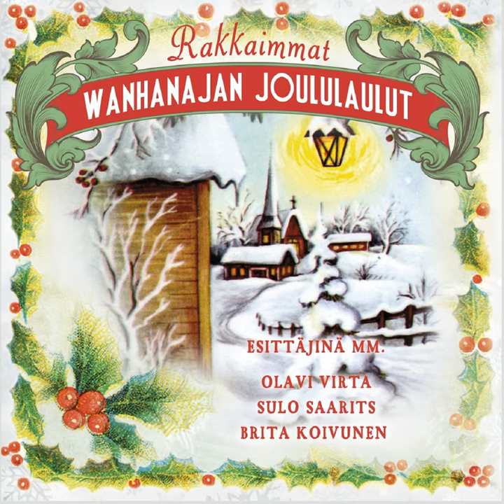Näin Lapsuusjouluna Laulettiin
Näin Lapsuusjouluna Laulettiin · Olavi Virta, Marianne, Virve, Karoly

Rakkaimmat Wanhanajan Joululaulut, Vol. 2

Music Publisher: D.R
Author: Helena Eeva
Composer: Tapio Lahtinen